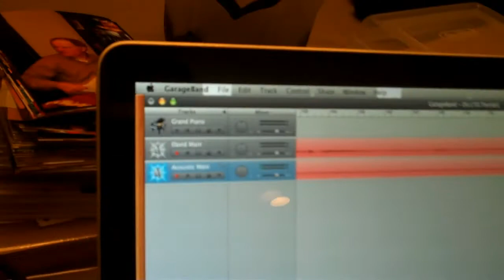David Ullman Production Vlog #1: The Fort Storey Demos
- Shot Feb. 9th/15th 2011 at producer Jack Storey's home while recording voice-and-guitar demos for my new album.